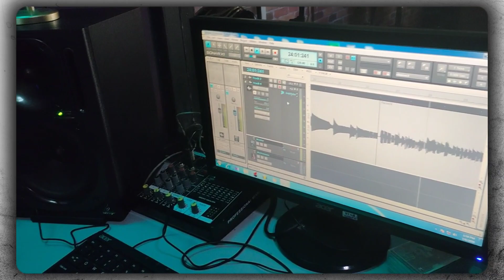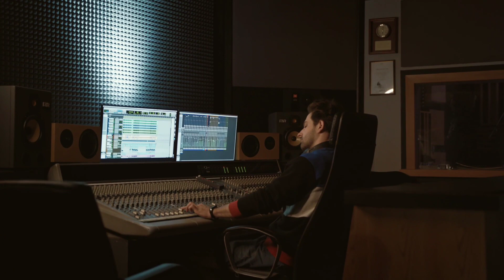Top 5 Viral Background Music🤫 | No Copyright | Best Free Fire Backgraund Music No Copyright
Top 5 Viral Background Music🤫 | No Copyright Songs | Best Free Fire Backgraund Music No Copyright ||

Hi Guys I'm Amit Kumar

All BG Link:-

free fire background song
free fire english song
best background music
top 10 background music 2022
background music for videos 2022
free fire background music 2022
free fire best song 2022
top 10 youtube background music free fire
no copyright songs for gaming
gaming background music 2022
english song free fire
no copyright background music for free fire
no copyright background music
free fire english songs
free fire background song ncs
best no copyright gaming music
bgm song
ncs song
bgm music 2022
top 10 bgm
english song free fire 2022
background music
gaming song 2022
ff song
best gaming songs
best gaming bgm
5backgroundmusicforfreefire2022
Free Fire Background Song NO copyright
Free Fire Background Song NO copyright Download
Free Fire Best Background No Copyright
Free Fire Background Song No Copyright Hindi no copyright
free fire funny background song no copyright
free fire shorts video background song no copyright
free fire background music no copyright full songs
free fire gameplay background song no copyright
free fire best background song no copyright
free fire background music no copyright full song
free fire background song shorts video
free fire background song nonstop gaming
free fire background song english
no copyright song kaise download kare
top 10 no copyright background music for gaming
top 10 no copyright background music for gaming free fire background music
top 10 copyright music for gaming
no copyright no music
no copyright song free fire
no copyright video motivation

 @Nonstop Gaming
@PAGAL M10
@Gmr londa
‎@Black Shout Gaming
@Wota FF
@Rai Star
@CHILL-X FreeFire
@White FF